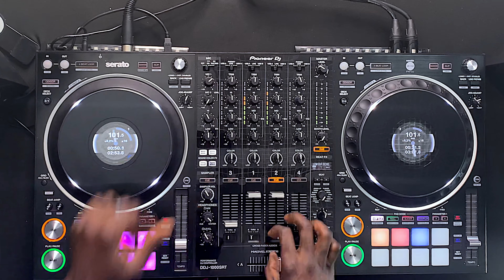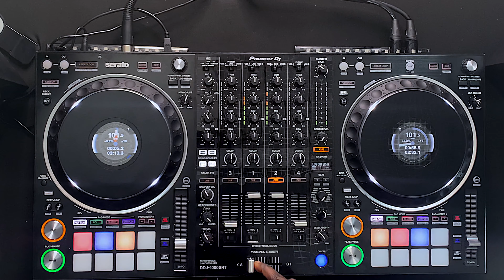2000s old School Dancehall Hits